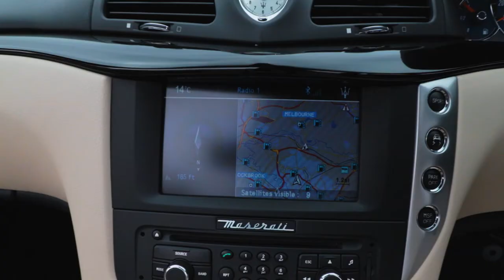Maserati GranTurismo GRANCABRIO - 2010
Sagitta are pleased to present this stunning 2010 Maserati Gran Turismo Cabriolet in Metallic Grigio Granito Grey with 2 Tone Pearl Beige and Blue Leather, car comes with Full Screen Satellite Navigation System, Bluetooth, Voice Control, Climate Control, BOSE Sound System, Electric Heated Memory Seats, Cruise Control, Parking Sensors, Multi Function Steering Wheel, MP3 , Privacy Glass, Xenon Headlights, Wind Deflector, Rain Sensor, Electric Folding Mirrors, Body Coloured Bumpers,within the last 8 months the car has been Fully Detailed and Ceramic Coated Professionally, car has Full Dealer Service History with the last service carried out on the 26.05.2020 at Graypaul Maserati at 37,226 miles ( This was a major service!!) , car will come with a New MOT, 2 Keys, fantastic value for money, More photos available on our website, Finance Available, Part Exchange Welcome, 6 months Warranty included, all our cars come with complimentary 12 months AA Roadside Assistance, All our cars professionally cleaned and sanitised, Video walk rounds of any car can be sent to you, Deposits can be taken over the phone, Payments can be made via bank transfer, Finance applications can be completed online.
The vehicle specification displayed may not be exact for this vehicle.